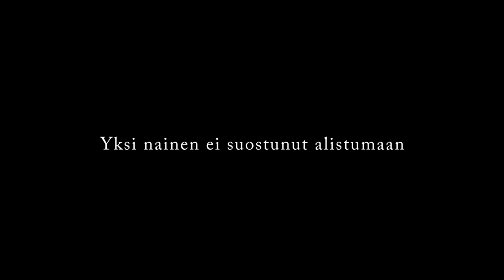Melanijan Tie - traileri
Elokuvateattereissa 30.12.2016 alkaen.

Elokuva perustuu tositapahtumiin ja kertoo latvialaisesta Melanijasta, joka vuonna 1941 joutuu 15 000 muun latvialaisen tavoin karkotetuksi Siperiaan. Alkaa ihmeellinen selviytymistarina rakkaudesta, karkotuksen julmuuksista ja selviämisen ihmeestä.

Ohjaus: Viesturs Kairišs
Kv-yhteistuotanto: Film and TV Studio Mistrus Media (LV)
Inland Film Company Oy (FIN)